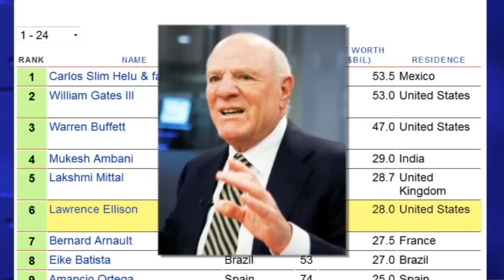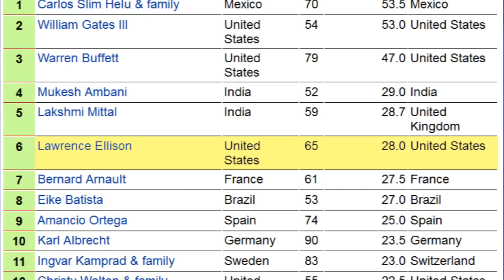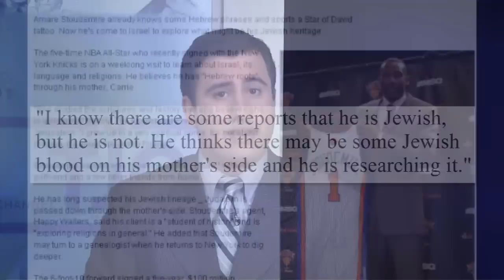TJC's Jewish News Week in Review: August 13, 2010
This week's news from the Jewish world: Jewish billionaires step up to the plate; klezmer band, "The Klezmatics", channel Woody Guthrie; sitting down with the youngest Jewish member of Congress, Jared Polis, and the NBA's very Jewish summer.